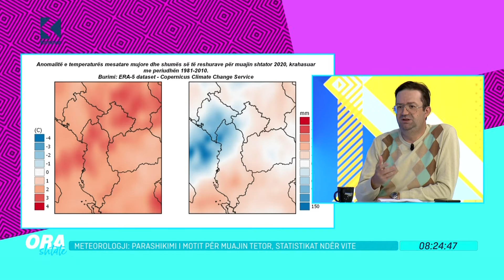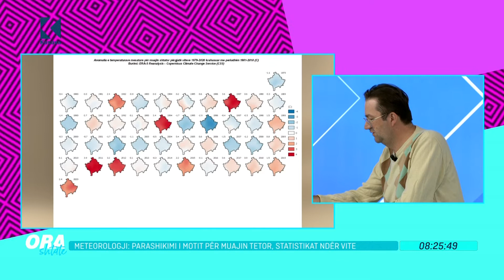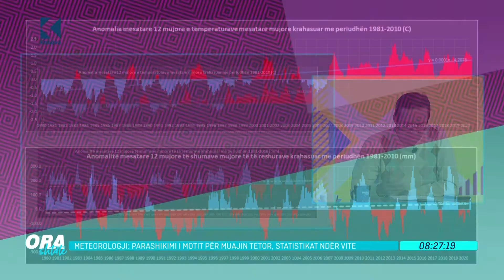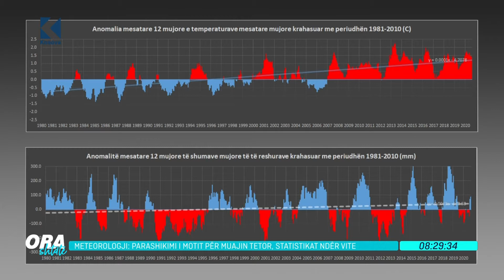Ora 7 - Mendim Rugova me të cilin flasim rreth parashikimit të motit - 06.10.2020 - Klan Kosova